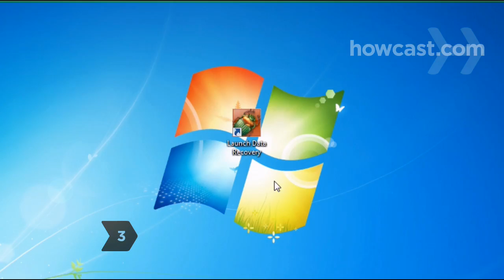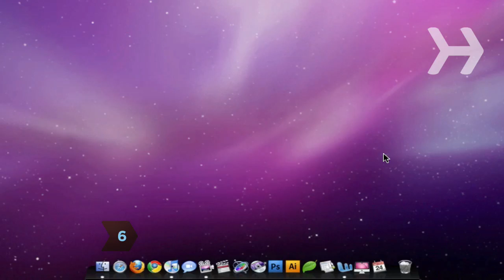How to Restore a Deleted File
Step 1: Check the Recycle Bin
On a PC, open the Recycle Bin. Search for and double-click on the deleted file, and click the Restore button to restore the file to its previous file location on a PC.

Tip
Do as little computing as possible until you find the file you're looking for. Every time you save new information, your chances of restoring a deleted file drops.

Step 2: Download and install free software
Download and install a free software product to restore your file if you have already emptied the Recycle Bin.

Step 3: Open the program
Open the folder for your hard drive and then start the restoration program.

Step 4: Search for the file
Click the Search button and select the drive from which the file was deleted.

Step 5: Restore the file
Locate the file and click the Restore button or right-click the file name and select Save As to resave it in a new folder.

Tip
Back up data frequently on an external hard drive to protect against lost data.

Step 6: Restore files on a Mac
On a Mac, restore a deleted file on a Mac by opening the Trash Bin, selecting the deleted file, and dragging it to another folder.

Step 7: Use Mac's Time Machine
Use Apple's Time Machine program, which comes with the OS X Leopard operating system, to recover Mac files deleted from the trash bin.

Step 8: Search and recover
Connect your backup drive, open the folder that held the deleted file, and launch Time Machine. Select the file and click Restore in the lower right corner to salvage your lost file.

The 1995 period film Restoration won the Oscars for Art Direction and Costume Design.